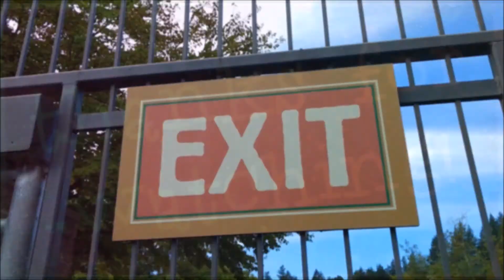Hey Haleigh! Ep. 09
A trip to the zoo before Nora the polar bear moves away